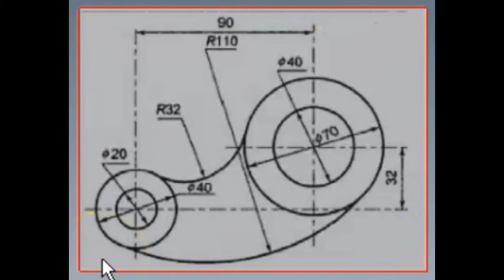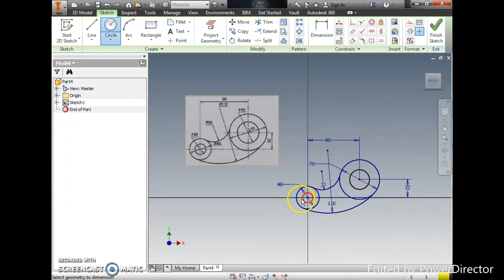Autodesk Inventor - Tangent in Sketching Arc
Tangent in sketching and some minor mistake to avoid